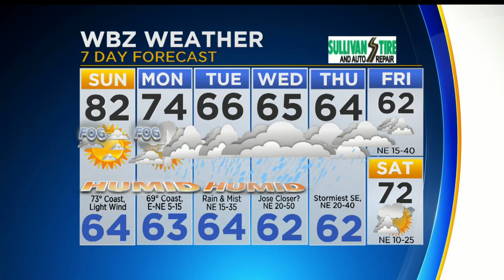WBZ-TV News Update For September 17, 2017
Anaridis Rodriguez and Barry Burbank have your latest news and weather.